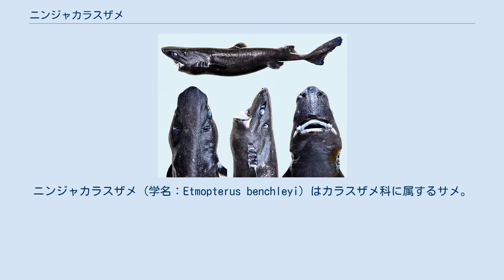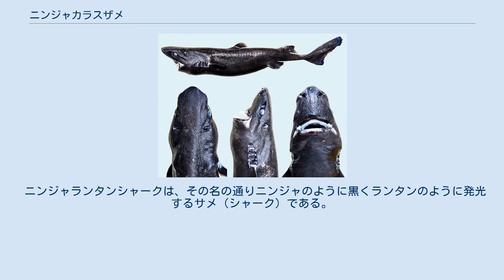ニンジャカラスザメ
ニンジャカラスザメ (学名：Etmopterus benchleyi) はカラスザメ科に属するサメ。
ニカラグアからパナマ、コスタリカ付近の東太平洋から発見されている。
生息水深は、大陸斜面に沿った836-1443メートルの場所である。
現在知られている中で、中央アメリカ沿岸では唯一のカラスザメ属である。
 Smithsonian Tropical Research Instituteの研究者D. Ross Robertsonによって、スペインの研究船 Miguel Oliverの中米太平洋岸の調査において採集された8個体を用いて記載された。
1個体のホロタイプと4個体のパラタイプが指定され、国立自然史博物館に収蔵された。
 全身が黒く、口や目の周囲は白い。
Miguel Oliver の調査で採集された標本の中で、雄は最大325ミリメートル、雌は最大515ミリメートルだった。
本種は、眼と鰓孔を取り巻く皮歯が密であることを特徴とするE. spinax クレードに属する。
 発見と命名は、サメ研究者のヴィッキー・ヴァスケスにより為された。
種小名である benchleyi は、1974年の作品「ジョーズ」(後にスティーヴン・スピルバーグによって映画化された。
)の原作者であるピーター・ベンチリーから名付けられたものである。
ヴァスケスは彼女の親戚である8-14歳の4人の子供に英名の命名権を与え、本種は「Ninja lanternshark」と呼ばれることになった。
これは「全身が真っ黒であった」ことに由来する。
 ニンジャランタンシャークは、その名の通りニンジャのように黒くランタンのように発光するサメ（シャーク）である。